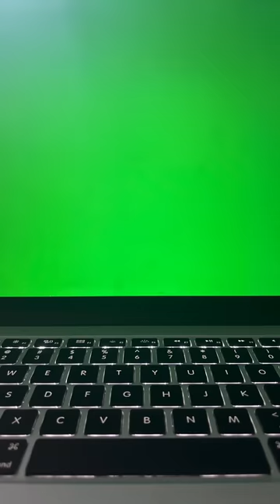The Ghost In || PART-07 || Funny Horror series || NRFM-VLOGS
Tq